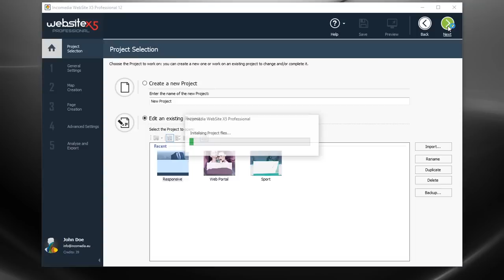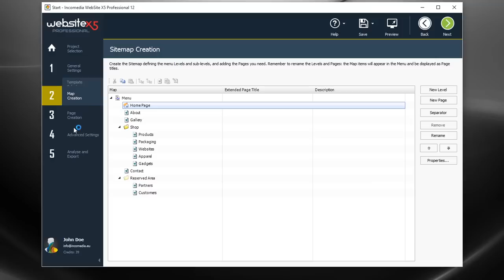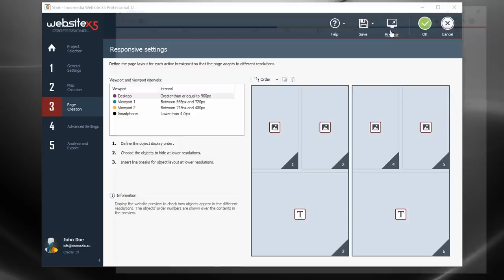How to Create a Responsive Website without coding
It's a must nowadays but do you have the necessary coding skills to create a Responsive website?

Thanks to Incomedia WebSite X5 you can create a Responsive website in no time and with no hassles!

Just follow this simple step-by-step tutorial (it takes only 3 minutes), then download WebSite X5 Professional and build an amazing Responsive website by yourself!